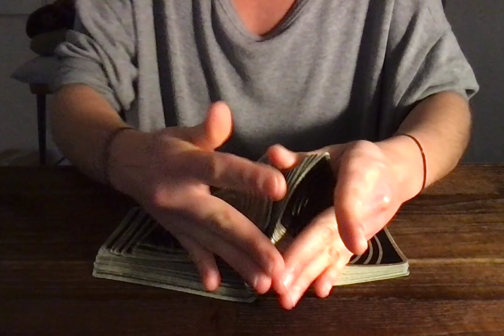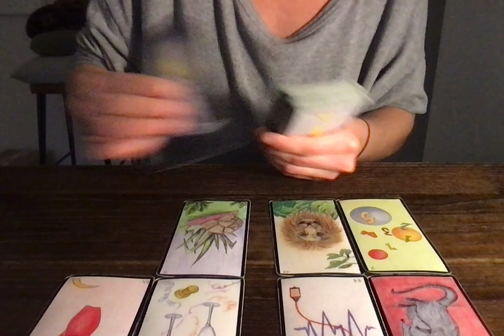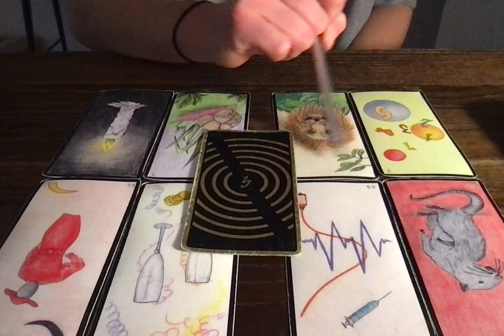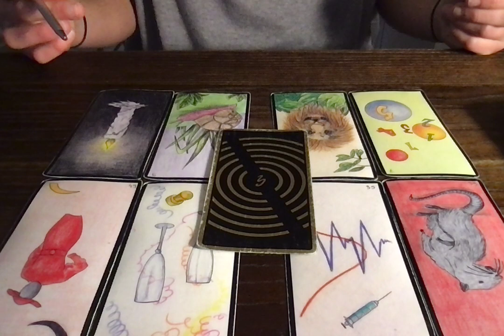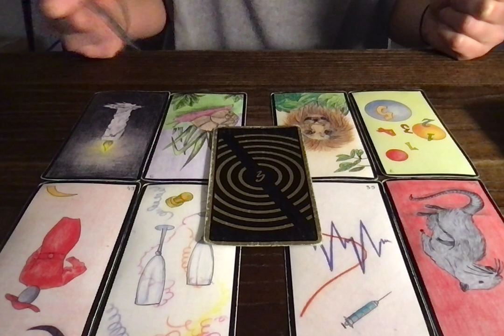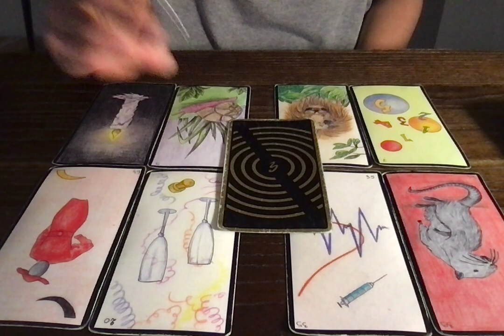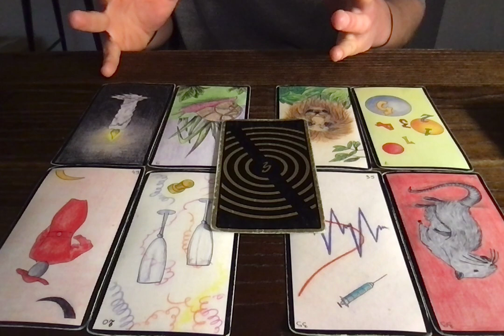VERSEAU SENTIMENTAL (INTEMPOREL)